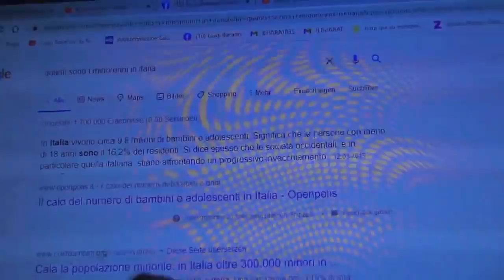LA LINEA DI DIFESA ITALIANA CONTRO IL PIANO VACCINALE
Contatto email per i medici e gli avvocati che vorranno far parte dell"A.L.I.VA.C.

+ S-Veglia non dormire +

UNISCITI ALLA RESISTENZA CON ILBHARAT E IL PORTALE DI SCAMBIO LAVORO

Tutti i soci potranno contribuire alla costruzione e la diffusione del circuito Bharat in Italia e in Svizzera attraverso ilBharat TV facendo un video di massimo 5 minuti, e inviandolo alla email